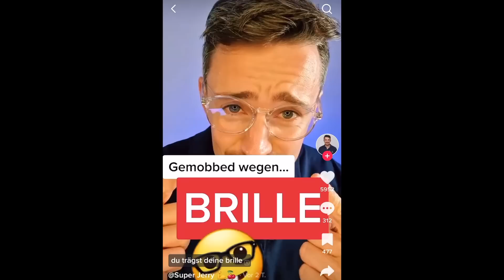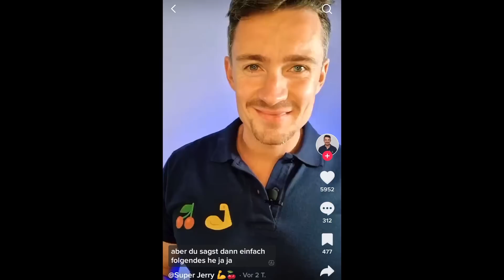IST DAS DEINE SCHWESTER?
Was geht, Was geht? Herzlich Willkommen zu einer weiteren Episode der besten TikToks. HÖRT AUF MICH DA ZU MARKIEREN UND ZU SAGEN SIE SEHT AUS WIE ICH!